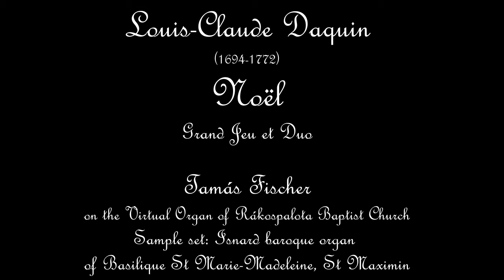DAQUIN X. NOEL, Grand Jeu et Duo - Tamas Fischer, organ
Tamas Fischer plays Daquin's 10th Noel, Grand Jeu et Duo

Sample set: Isnard baroque organ
of Basilique St Marie-Madeleine, St Maximin,
Provence, France (sample set producer: Sonus Paradisi)

Played on the Virtual Organ of Rákospalota Baptist Church